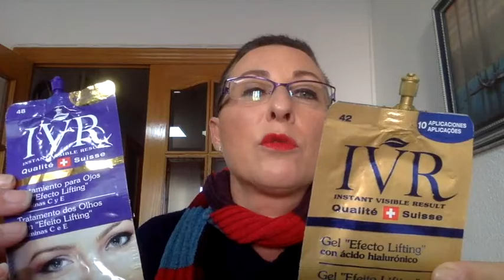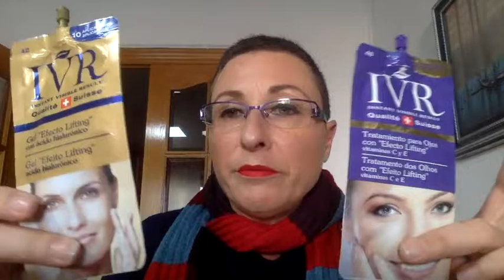Productos Acabados Diciembre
Y cómo la mayoría son de Elisabeth Vargas Cosmetic, os dejo su web por si queréis echar un ojo.
Cualquier pregunta que me queráis hacer quedo a vuestra disposición!!!